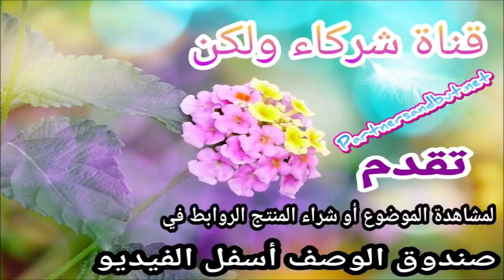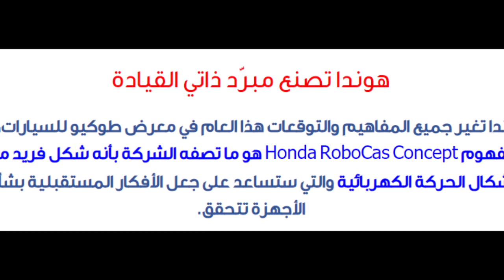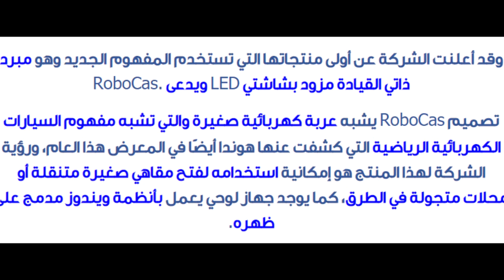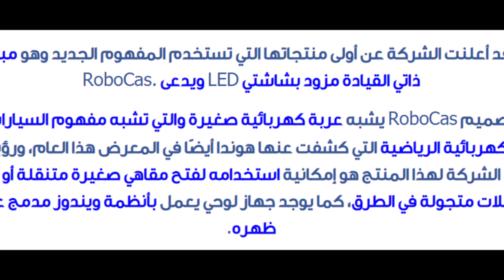هوندا تصنع مبرّد ذاتي القيادة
Vicky